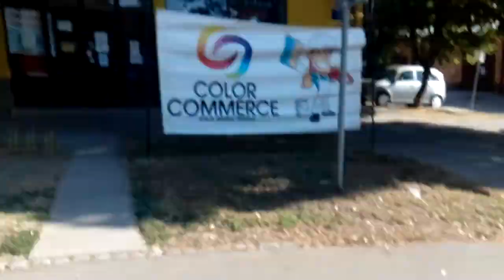Example Backa Topola Topolya topolya Generplus 4K Cam by skulstars